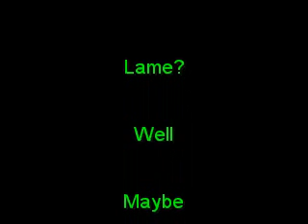Day 10 (Stupid, Sunday, Stunts)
Drake and I decide to see if I can catch some eggs in a coffee mug.

That is for you to find out.